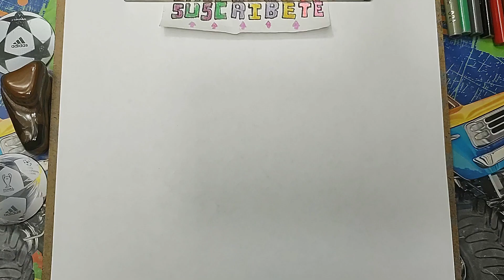Cómo DIBUJAR y PINTAR la NUEVA 🐑 SHEEPY (OVEJA) de PIGGY BOOK 2/How to DRAW SHEEPY from PIGGY BOOK 2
NUEVO DISEÑO de SHEEPY la OVEJA de PIGGY BOOK 2 ROBLOX.